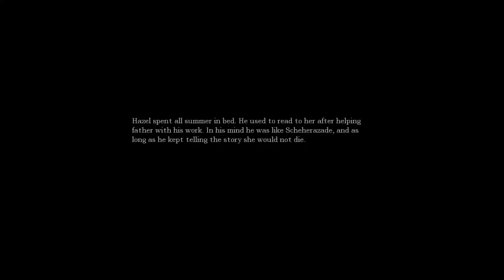Let's Play – Amnesia: The Dark Descent - Captured By Demons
Hello YouTube!  It’s Balimore here, back again with some more blind gaming.  We are playing a new series, Amnesia: The Dark Descent.  This is the first game in the series, and we are doing this last as “A Machine For Pigs” was shorter and almost like an ‘appetizer’ to the game genre.  This was requested the most and I hope entertains you as it did myself.  I highly recommend playing this game, it was a blast.  As you guys know by now, I am extremely vision impaired, these dark games are much more challenging to play, but you get to see a blind guy run around playing video games!  I hope you guys truly enjoy the series and bring you hours of enjoyment, looking for more.

- This is gameplay footage of Amnesia: The Dark Descent.